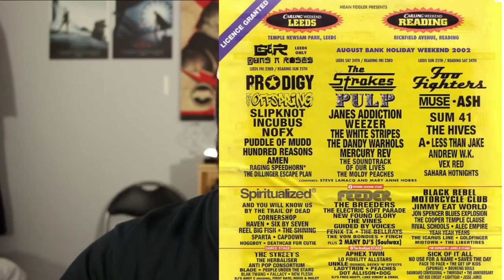Top 5 BEST Reading And Leeds Festival Line Ups EVER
Top 5 BEST Reading And Leeds Festival Line Ups EVER! We are still waiting for the line up announcement from Reading And Leeds Festival for 2018! So why not take a look back at the best line ups in the history of the festival!

By doing so you'll gain access to;
- Custom emojis